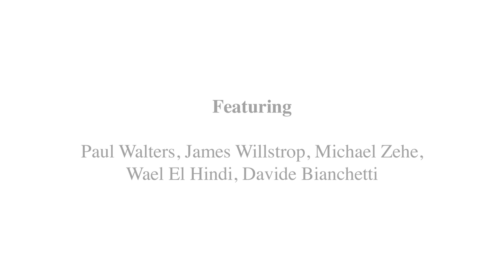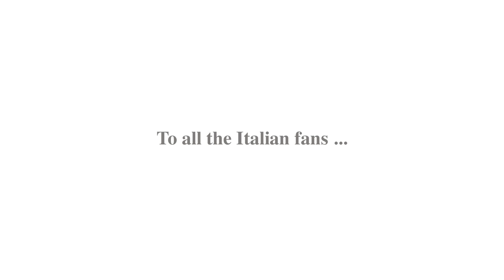Welcome to the ROWE British Grand Prix 2011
Paul Walters (Promoter), World No. 4 James Willstrop, Michael Zehe (CEO ROWE Motor Oil), Egyptian World No. 17 Wael El Hindi and Italy's "joker and ref's enfant terrible" Davide Bianchetti invite the squash fans to the ROWE British Grand Prix in Manchester.